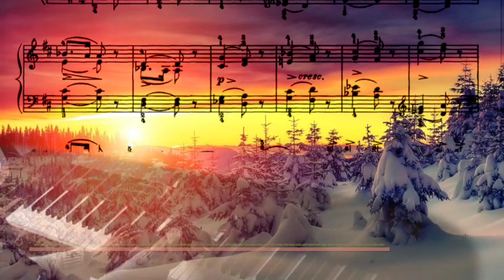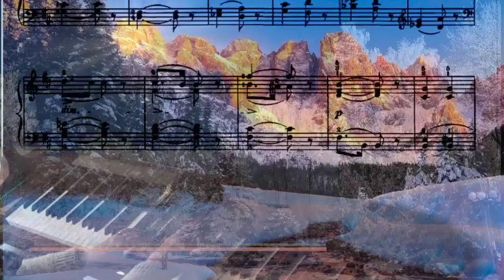Winter Morning. Tchaikovsky_Op.39 nº Album_for_the_Young.